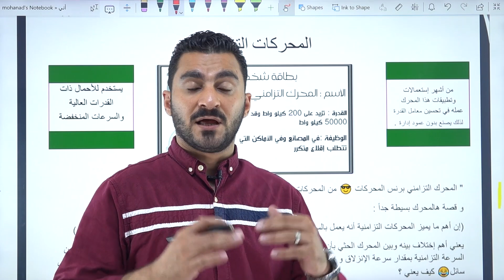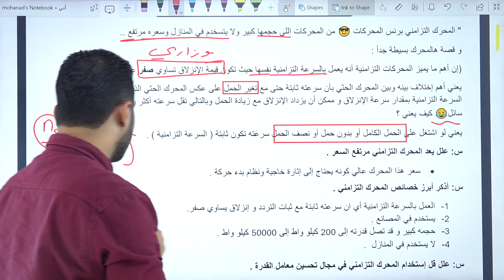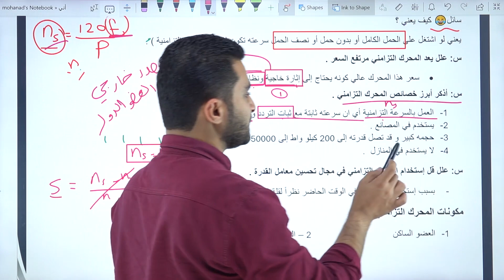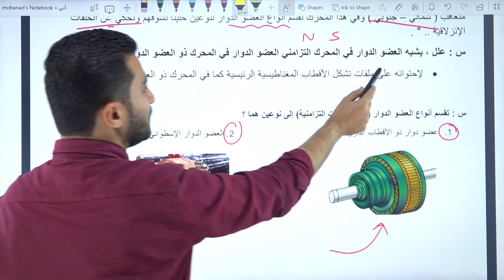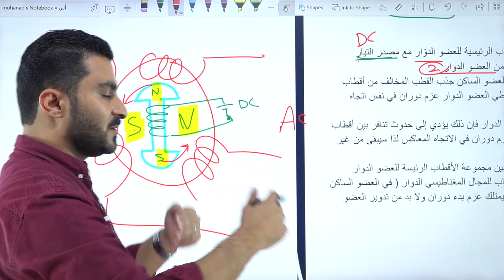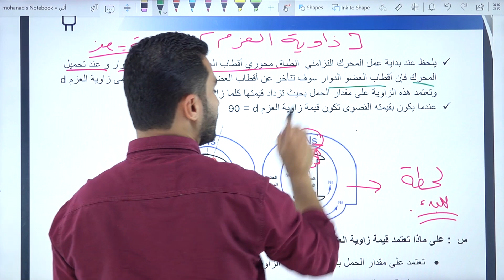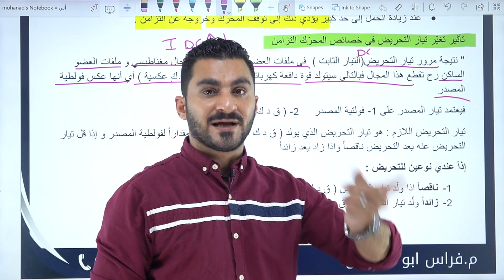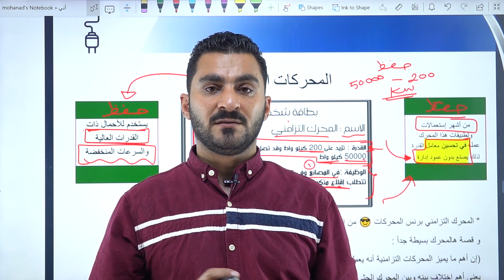المحرك التزامني تعريف ومبدأ عمل وخصائص || المهندس فراس أبو جاموس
من حصص منصة آوشن التعليمية لمادة
العلوم الصناعية الخاصة ف1
م.فراس أبو جاموس